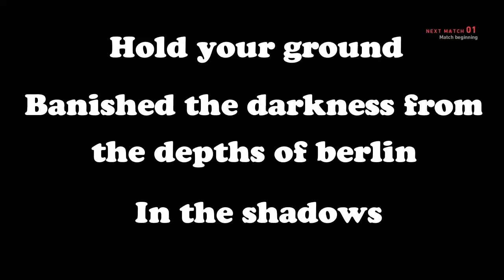COD WW2 Zombies - Shadowed Throne (Vigilant) Hold Your Ground Challenge - Full Video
Full video on unlocking the challenge Hold Your Ground for Vigilant.
Banished the darkness from the depths of Berlin. (In the shadows)
Complete round 20 without opening any doors and using any armor.